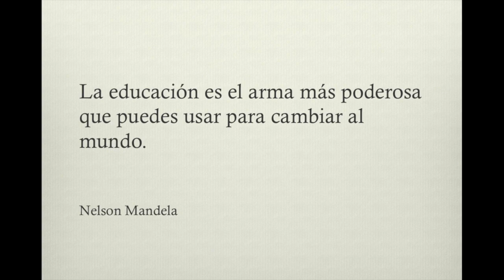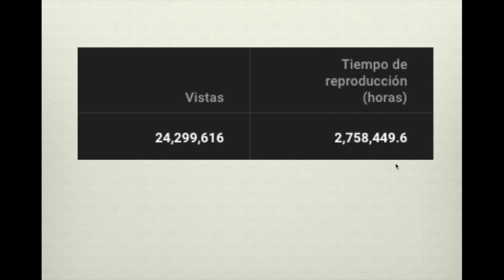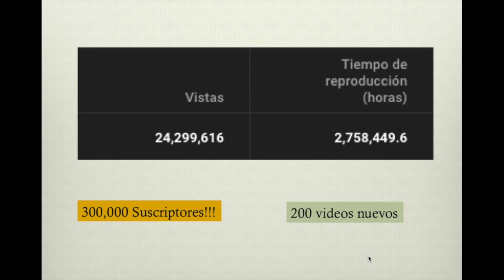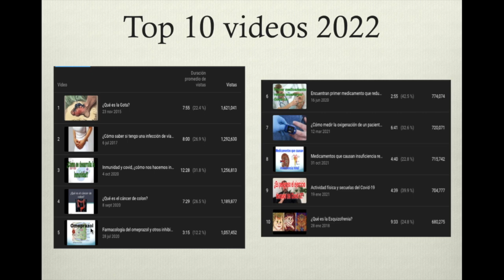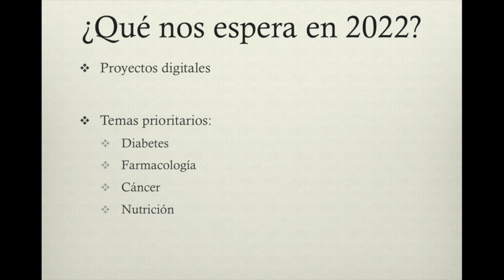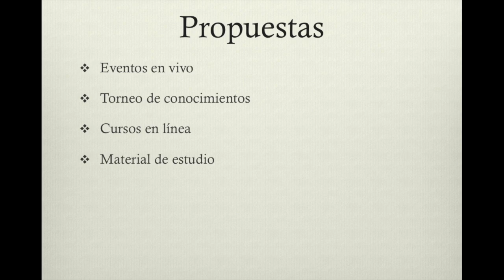¡ADIÓS 2021!!!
En el video de hoy nos despedimos del 2021 y aprovecho para agradecerles todo el apoyo que me brindaron este año.